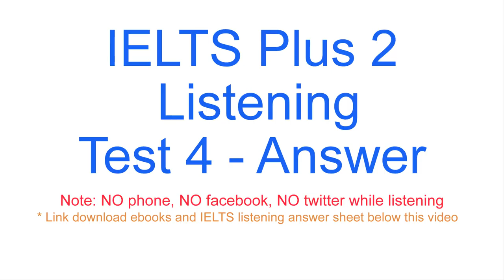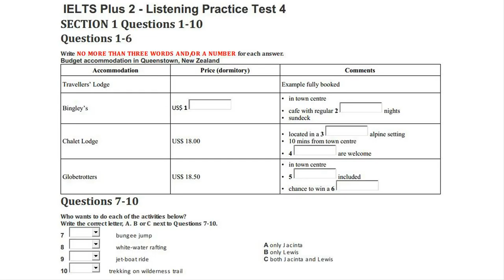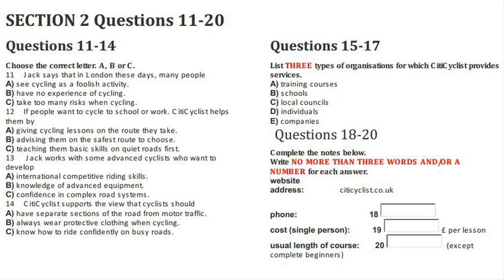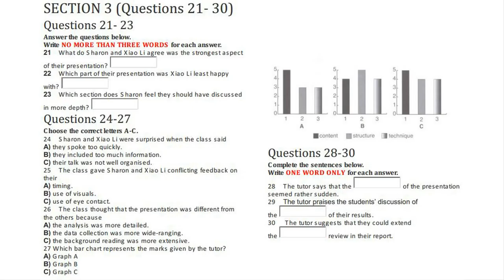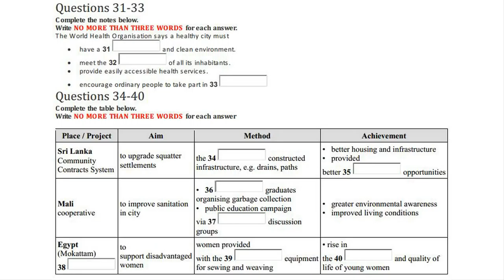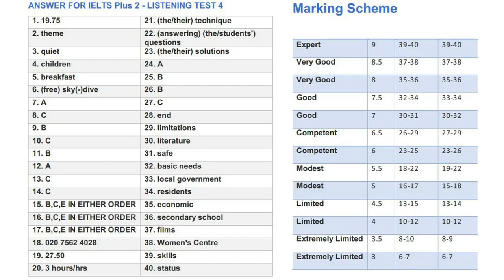IELTS Listening Practice Test With Answers- Test 22